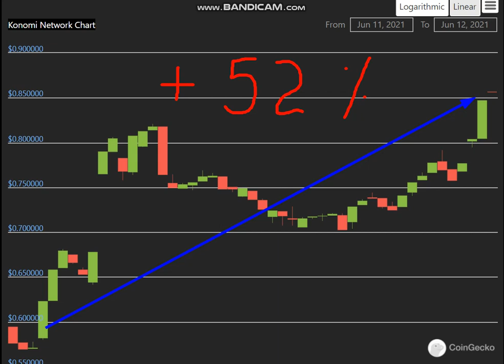Altcoin Explosion. -Konomi Network (KONO) +52 %.-crypto explode today-COIN on MASSIVE NEWS